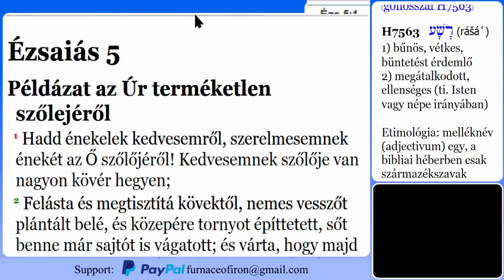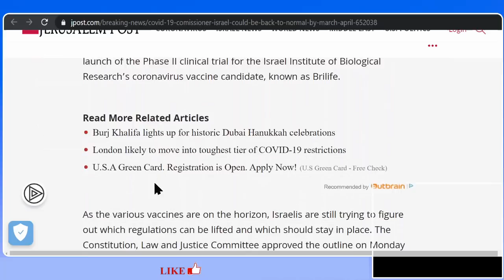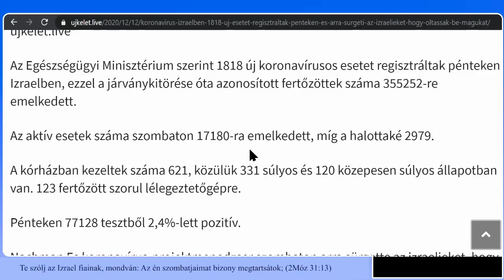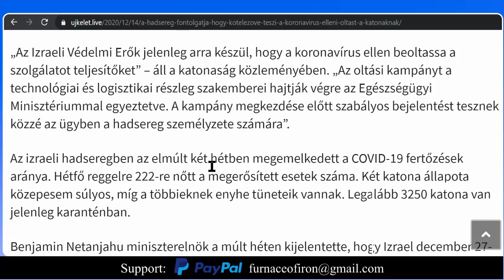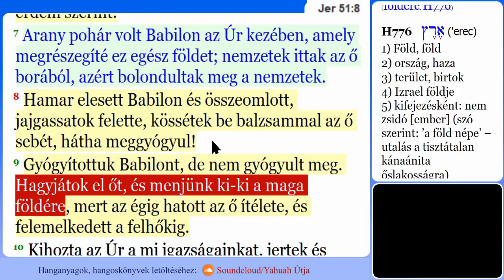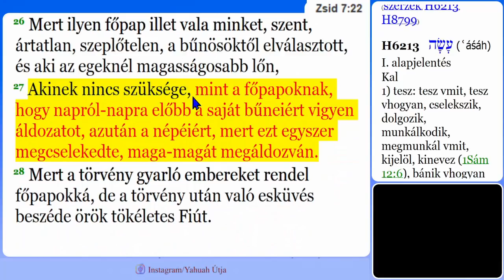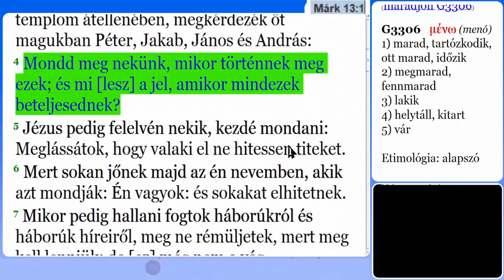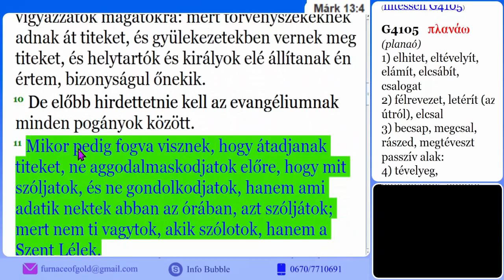TELEFONBESZÉLGETÉS 20201214 - A Felkészültségről